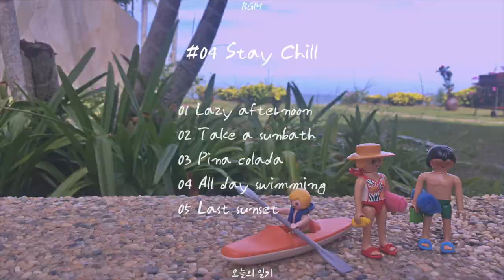휴양지 감성 가득, 따뜻하고 잔잔한 보사노바 음악 모음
안녕하세요. 오늘의 일기입니다.
코로나로 해외여행이 어려운 요즘, 저랑 남편은 신혼여행 사진만 들춰보고 있어요.
발리에 가서 휴식을 취하고 왔었는데, 당분간 갈 수 없을 거라 생각하니 너무너무 아쉬워요.
열심히 차곡차곡 돈을 모아서 언젠가의 여행을 꿈꿔봅니다!

뭘 해도 집에 있는 게 좋은 집순이와 집돌이의 여행 테마는 무조건 쉼이에요.
그래서 여유가 가득한 더운 나라를 가고 싶어 한답니다.
여유로운 보사노바 곡만 모아봤어요.
뜨거운 햇살이 내리쬐는 휴양지 바닷가에서 파도가 부서지는 소릴 상상하며 들어주세요.

❌게임, 공모전, 광고, 웹드라마, 어플제작, 전시회와 같은 상업적 사용 시 메일 문의

#04 Stay chill Track List
00:00 Lazy afternoon
01:32 Take a sunbath
03:10 Pina colada
05:11 All day swimming
07:27 Last sunset